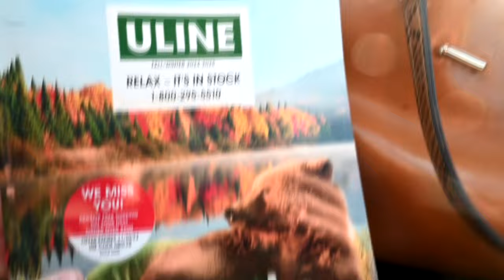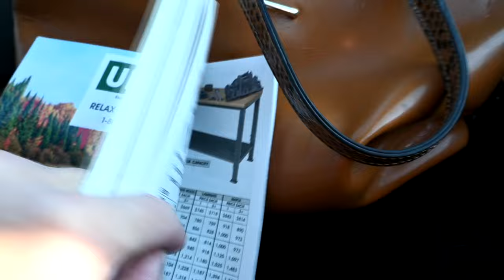We're Quitting The Vlog!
DaybyDayVlogs
110 North Front Street - A3,
Suite #213
Belleville, Ontario, K8P 0A6
Canada